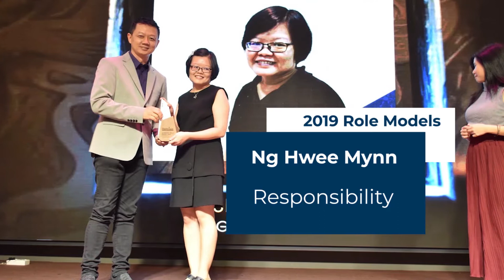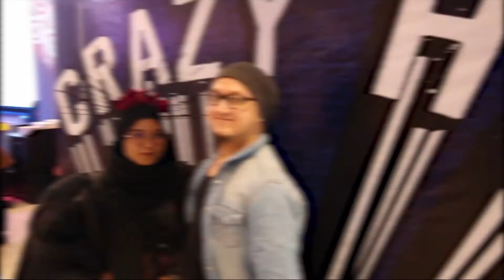HOMLUX ANNUAL DINNER 2020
HOMLUX INTERIOR FURNISHING SDN BHD

SINCE 1995

“Creating desirable interior space”

Homlux Interior Furnishing Sdn Bhd is a dedicated one-stop centre that provides our clients with a comprehensive interior furnishing solution. Whether commercial or residential areas, we offer professional consultations and top-level workmanship through our experience. We are always working closely with our clients to ensure that all interior furnishing projects are achieved with satisfying results.

Services:
- Interior Design
- Architecture & Builder
- Design Consultation
- Project Management
- Construction & Renovation
- Furniture & Fit-Out